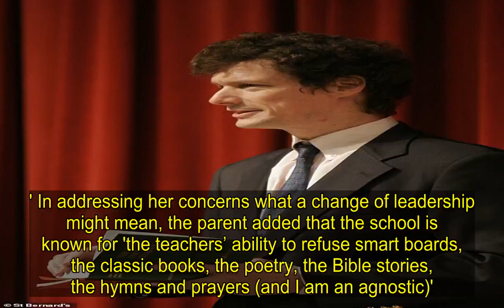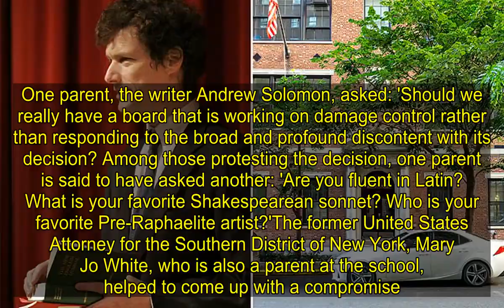Principal of one of New York's most elite boys schools 'is forced out'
The principal at one of New York's most elite boys schools is said to have been forced out for failing to introduce more modern ideals, such as coding and mindfulness, to students. Stuart Johnson III told parents at St Bernard's in December last year that he was leaving his position as headmaster at the institution in Spring 2021.He wrote: 'After 40 years here I’d like to try something different. (Suggestions welcome.)' The wording sparked concern and has result in a number of parents, including the nephew of Lyndon B Johnson, to protest at the decision.Philip Bobbitt was among a number of high profile parents and donors to call for the headmaster to be reinstated.Wall Street investor Scott Bessent also called on fellow donors to withhold funding from the 116 year old school until Johnson is reinstated, The New York Times reports.   St. Bernard’s, at boys school on Manhattan's Upper East Side where fees stand at around $50,000, is well known for its 'old fashioned values'. DailyMail.com has contacted the school for comment.A boy graduating from the school 'will have practiced the skill of a good handshake several hundred times'.   A number of parents were angered at what they perceived as a changing of these ideals, according to reports. One wrote: 'I am deeply troubled by what I am hearing about Stuart Johnson’s dismissal.' In addressing her concerns what a change of leadership might mean, the parent added that the school is known for 'the teachers’ ability to refuse smart boards, the classic books, the poetry, the Bible stories, the hymns and prayers (and I am an agnostic)'. Others are said to have broken down in tears at what the school has become.    Share this article   Share   The hiring of a communications firm to manage the fallout led to more anger. One parent, the writer Andrew Solomon, asked: 'Should we really have a board that is working on damage control rather than responding to the broad and profound discontent with its decision? Among those protesting the decision, one parent is said to have asked another: 'Are you fluent in Latin? What is your favorite Shakespearean sonnet? Who is your favorite Pre-Raphaelite artist?'The former United States Attorney for the Southern District of New York, Mary Jo White, who is also a parent at the school, helped to come up with a compromise.That included a review of math and science practices but also an overhaul of the board and an extension to headmaster Johnson's contract. It also suggests an 'exmissions coordinator' to help students get into top schools.The proposal is yet to be agreed on.